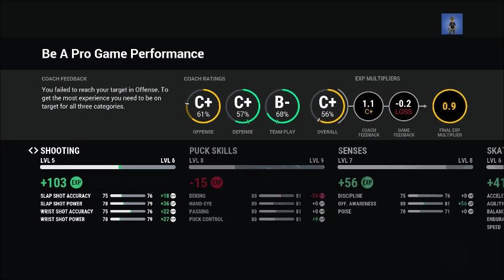NHL 17 Be a Pro Mode Episode 2: Finishing the Memorial Cup